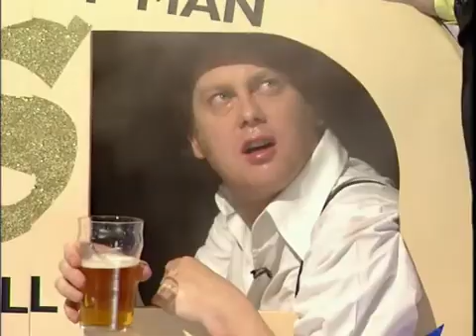The Smell of Reeves and Mortimer - Bob's Organ